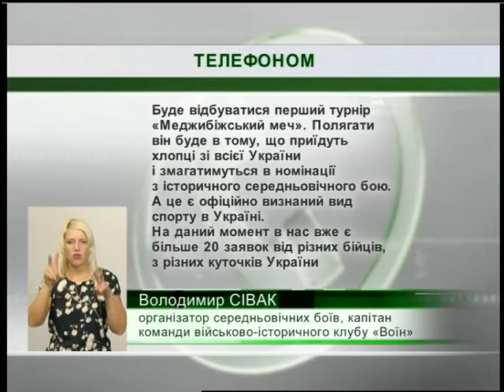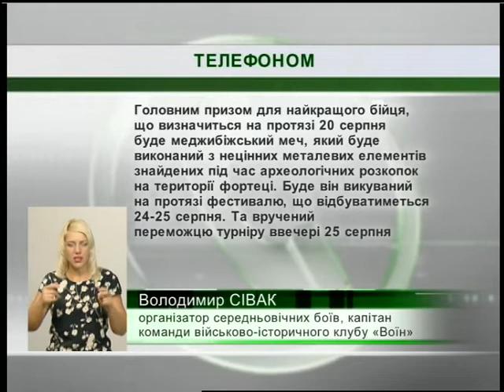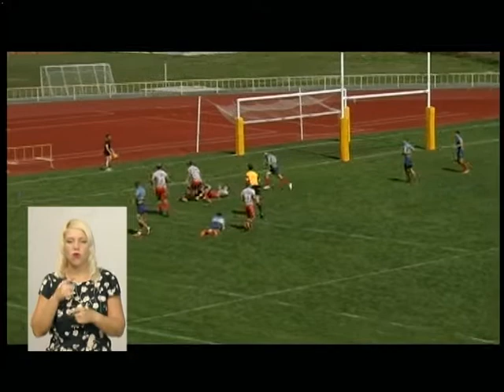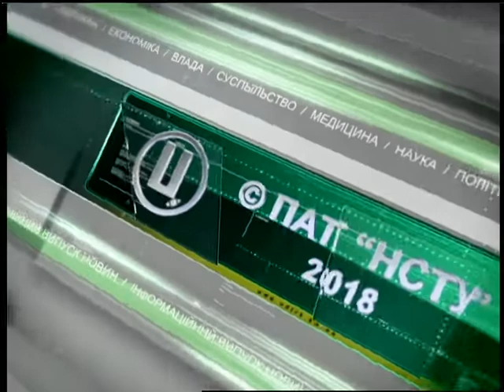20.08.18. Новини. 19:00